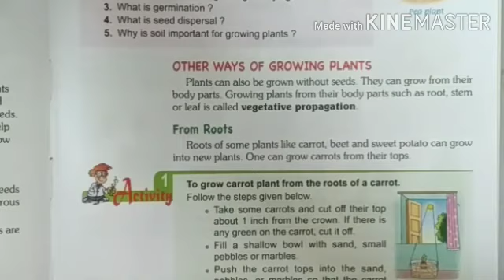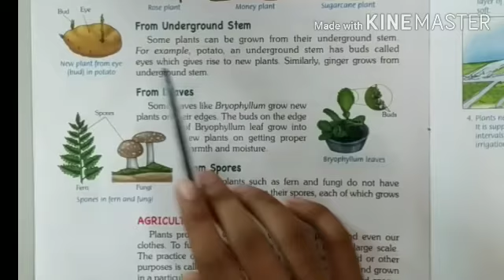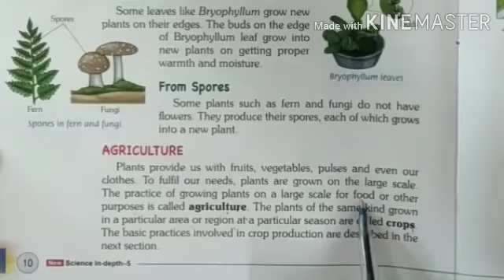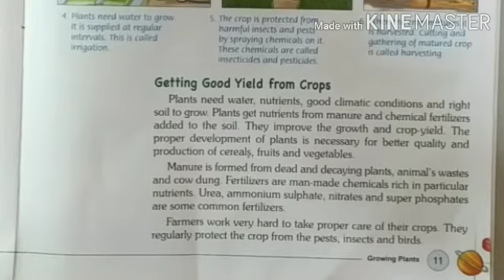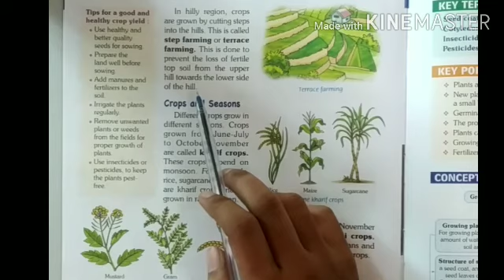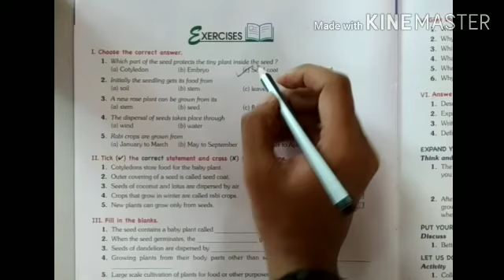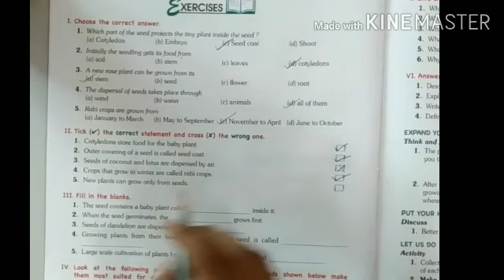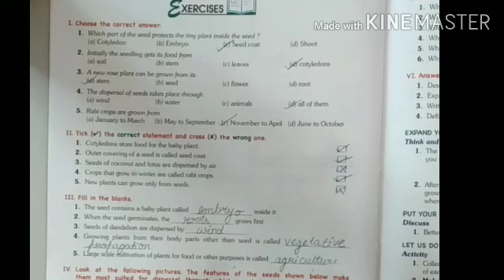Class 5 science date 9 oct